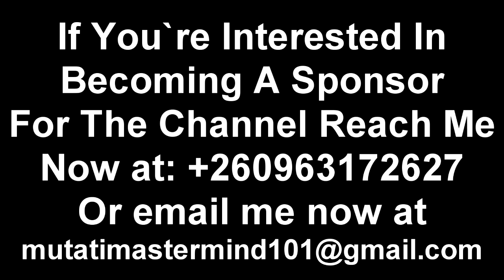Seer 1; I’m Ready to Remove UPND “Its Gonna Be War This Time” I Ain’t Broke "Watch The Entire Video"